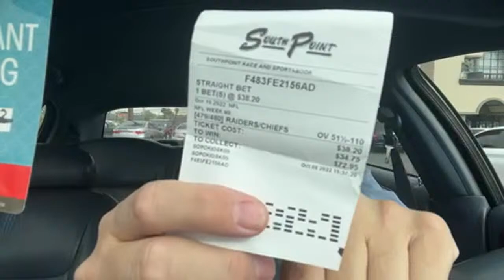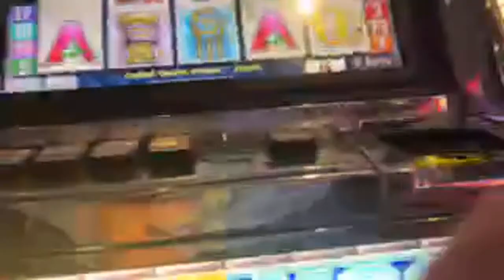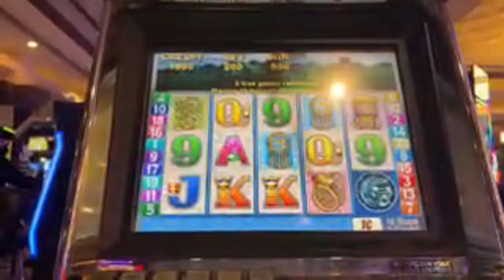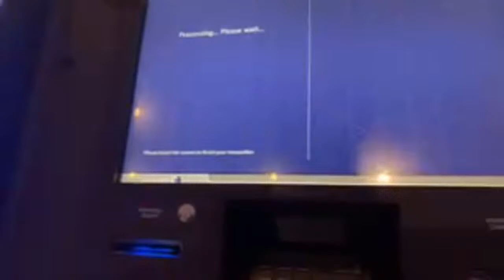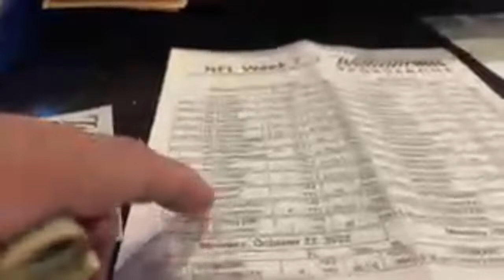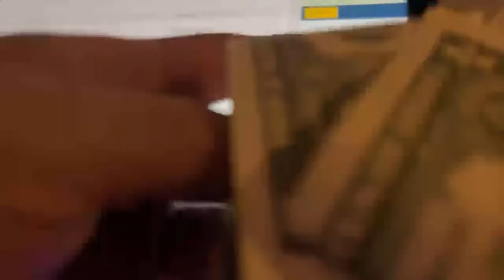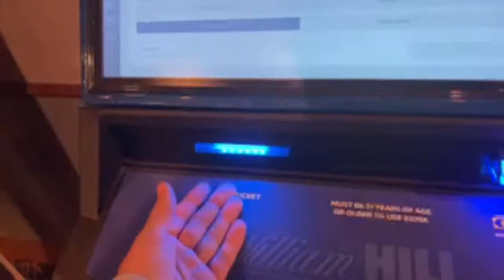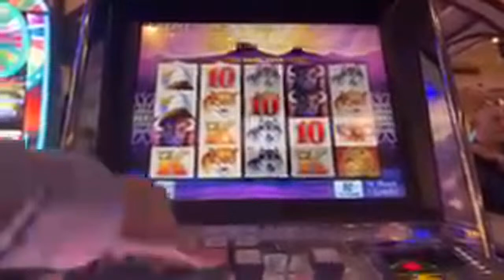✅ Las Vegas LIVE Cash or Crash - LIVE Stream. Sports betting in Las Vegas raiders versus Texans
Mei Yang
Dawg Pound
Clay Cooke
Bull Phrogg
Meo Kushai Xang
Jim Wolfe
JojoMarz
Jeanne Daugherty
Ron B
Drone Addict
RealBron03
Keon Green
Josh SV-AZ
Gamblin Granny
August Ice
YOU DO YOU
biggtipz
Ricky Bansal
Burns YouTube
Forrest Bou
NES Slots
Espy
James Brown
Maximillian Irazabal
Mrs RGV Paranormal Lockdown
Art Bustamante
Dean
Chuleta
Vivian Harvey
Gail  South Australia
DrivingInCircles
gary mccord
MrMarcusV
Whoopddu
Zaydrey
Kattycat33 nCali
Ryan
SpriteLV
Mando
AUDITS WITH A PURPOSE
Dwayne Garrett
AndThe2Become1Flesh
Mark Edwards
Raymond
Mark Kunie
DJIA Girl
Sheppy
Freebird G
Chad Schak
Robert Kosinski
N-I-S-S-Y-ANGEL ðŸ‘½ðŸ›¸
Mr Majestyk
Mike L
Sevensloths
Kingfish
dixie chicken pot pie
Susan G
Ray Riggleman Jr
Martin D
D 23 NO
Jodyfj
Mike K
Laurie
DESI G
Louisiana yankee adventures
Jay El
Vader Lord
Pike Hunter
Ycats from Texas
Champagne Papi
John Halulz
TrendsThriftShop
alienpoker
Sam
Michael L
Starting Over in Vegas
Wylie Chan
Matt R
Crown Royal
Chris Dye
TIM-DA-CANADIAN
Paul Martinez
Anthony P
Shannon Day
Traci Taylor
Tilly Tea
gonnacry96tears
Keno Lady Adventures
CoolKicks
Arliss
Jenniferlea808
adriel leddy
Myrna Bergen
Fluster Zero
d baldy
Loonicorn
ðŸ‘‘KÉ›nÎ¿KwÉ›nðŸ‘‘
Connie Thomas
Jim ï¼‚Rockbreakerï¼‚ Berger
Glenn Godfrey
Wailer
Out of Retirement
kevli33
Max Rider
Sterling Crowe
âš¡BOLTHEAD
fast freddy
Doug Cutler
â  ˜wÎ¿Î™â¨  ÅŸÏ  Î¯Ê€Î¯Êˆâ  ˜á“šá˜  á—¢
SilvaSaidSo
MCHighLife
Arizona Cowgirl
jack.with.an.e
Mustang Sandy
T.O. Wildcat
Dark Orchid
P Z
Benny Reyna
NES Scratcher
captaincrunch72
NoCo Dave
Steve Houser
Vegas to Cali
Bruce Bell
Vicki Davis
Suzi Luck Has Arrived
Long Shot
Bill Lewis
Devon Morrill
Andy P.
67wildcat
Kia-Belle
william weir
A-Dub ðŸª·
MomFoodPlantandThingsðŸª´
Great Scott
Steve D
John Guido
Denise Saxton
kezz14
Neil Macedo
Marnie B
BOSTO
Lizzie Hatch
22u
JustSomeDude33

3 SIMPLE RULES
1) NO POLITICS -RELIGION -CONTROVERSY -SENSATIVE ISSUES- VAX or Other HEATED TALK
2) Be NICE
3) We do NOT Speak Ill of other Youtube Channels or Other People -

RECORDED VIDEOS

✅PLEASE ENJOY ALL VIDEOS.  Each video is created to bring you entertainment and enjoyment.  Do not gamble more that you can afford to lose.  Gambling is a form of entertainment with a cost associated with each play the same way a movie or a sporting event requires at ticket.

Host or guests of the channel may make comments from time to time that may make you feel uncomfortable.  Please be advised & make your viewing choice wisely.  This channel is dedicated to fun & escape from the JUNK NEWS.  Keep it clean & happy.  SATIRE & SARCASM is the Programming.  THIS IS UNSCRIPTED REALITY protected by the 1st Amendment Free Speech Rights